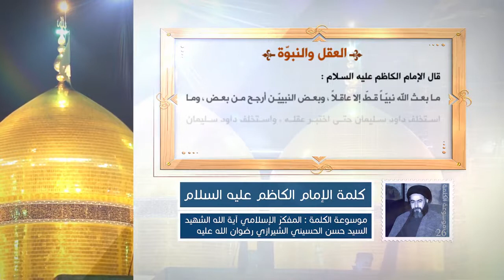كلمة الإمام الكاظم عليه السلام- العقل والنبوة - آية الله الشهيد السيد حسن الحسيني الشيرازي رحمه الله